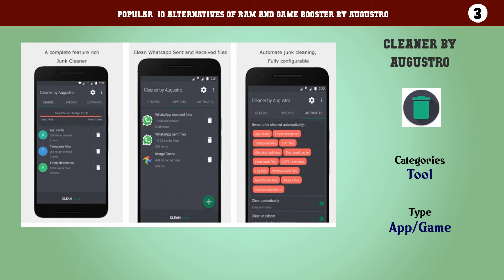RAM and Game Booster by Augustro | Best 16 Alternatives of RAM and Game Booster by Augustro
Popular  10 Alternatives of RAM and Game Booster by Augustro

10. RAM Booster
9. RAM Booster Pro
8. 2X Game Booster
7. Your Ram Booster Pro
6. 90X Game Booster
5. Game Booster
4. Game Booster Play Games Faster and Smoother
3. Cleaner by Augustro
2. Arcade Booster Pro
1. Dr. Booster